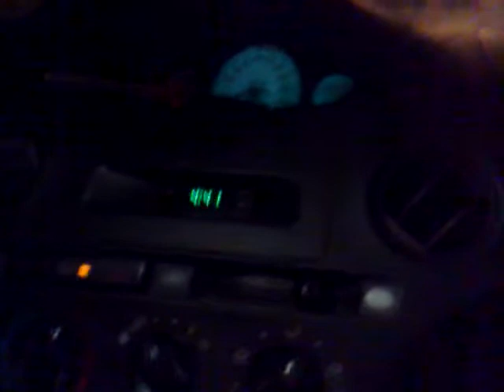road to timimoun